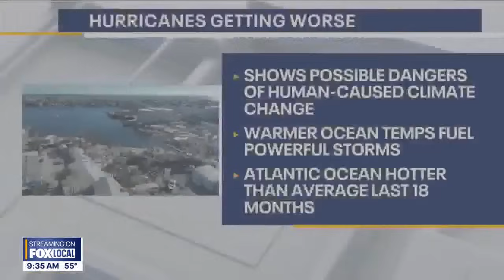Hurricane Milton to strike Florida as a category 3 storm tomorrow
Florida is bracing for Hurricane Milton. It's moving less than two weeks after Helene ravaged the southeast. This morning people are having to evacuate again. Hurricane Milton is about 585 miles southwest of Tampa and is expected to make landfall Wednesday as a category 3 hurricane.